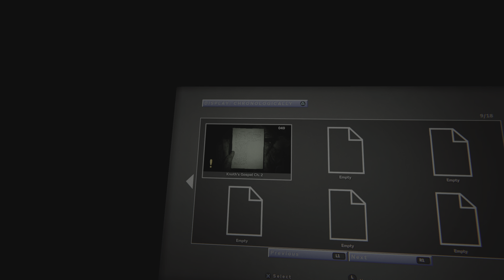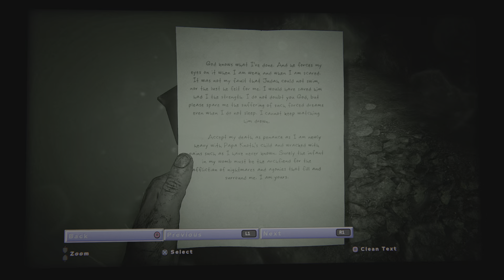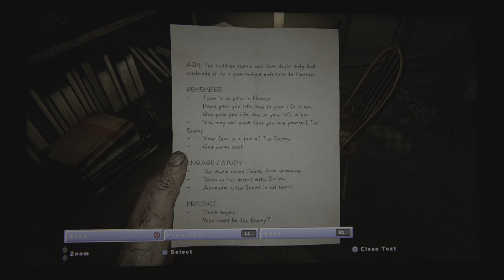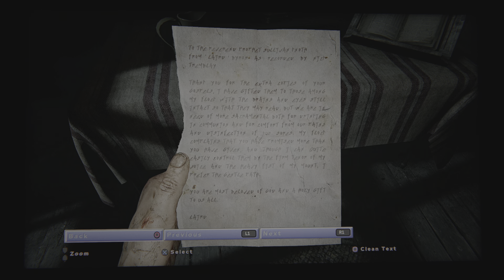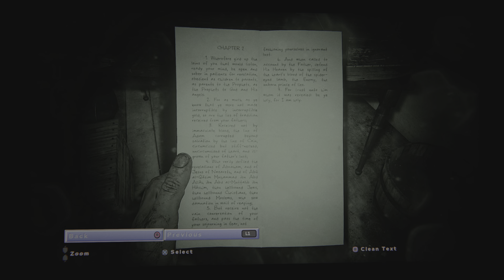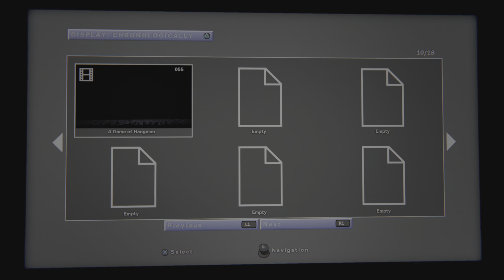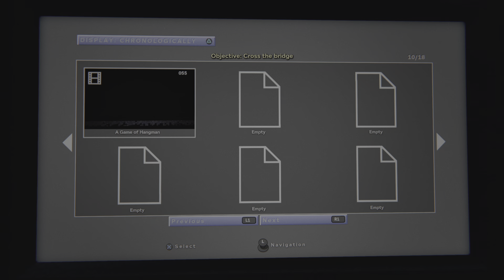Signs of a APOCALYPSE! (Outlast 2) (Pt. 3)